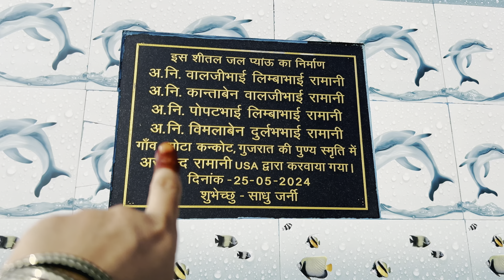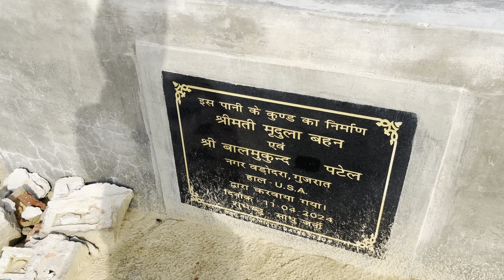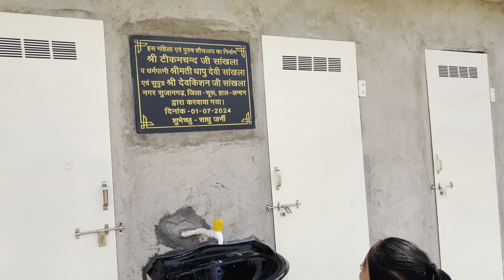धाम पर मिली shivani se🥰 गाड़ी डूबते डूबते बच गई😲 vlog video